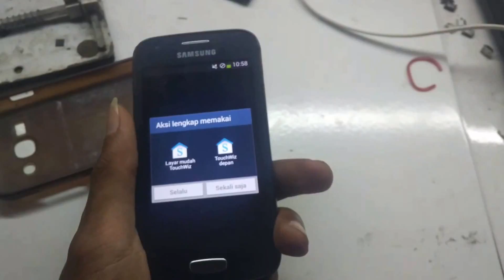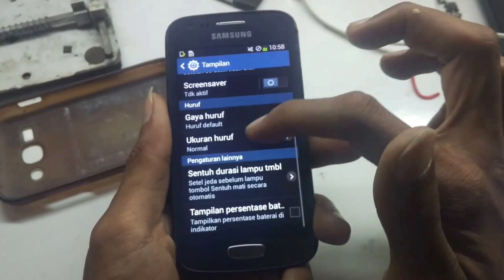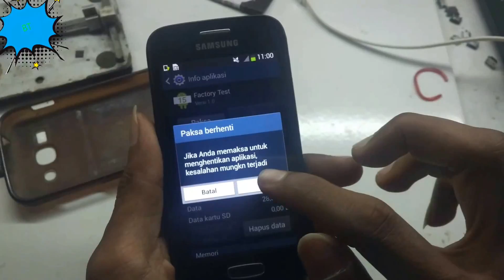Cara menghilangkan tulisan warna kuning pada hp samsung tanpa harus ke service center dan tanpa pc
Cara menghilangkan tulisan warna kuning pada hp android samsung tanpa harus ke service center dan tanpa pc dengan mudah, tulisan warna kuning muncul biasa nya karna faktorytest nya hidup dan jarang yg mengerti kenapa setelah reset tulisan tersebut muncul,tp itu bukan lah masalah yang serius karna dapat d lakukan tanpa harus ke tukang servis silahkan simak video di atas tanpa harus di skip..

Terimakasih telah menyaksikan video nya